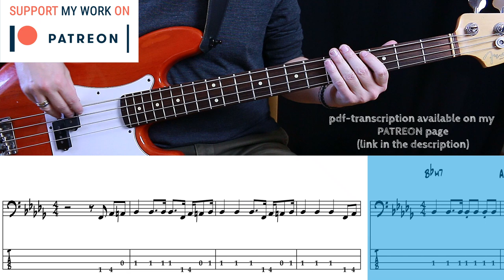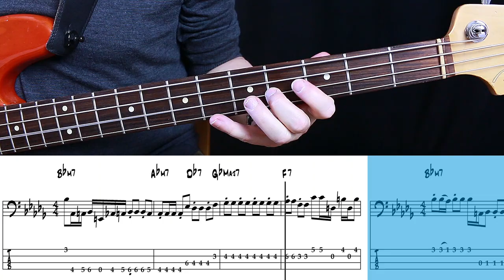Sly & The Family Stone - If You Want Me To Stay (Bass cover with tabs)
A great bassline to work on your articulation. Try to play every first note of the eighths notes pairs staccato (short) to get that funky "dup daah" groove :-)